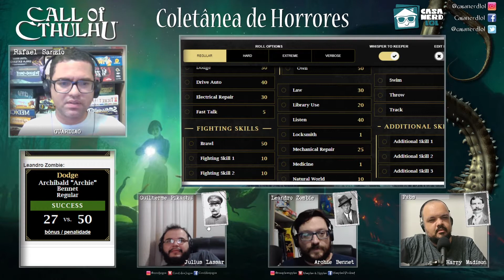Casa NERD lol RPG: Coletânea de Horrores | Capítulo 3: Sacrifice - Parte 4 (+18)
Chegamos ao final do capítulo 3 revelando o que aconteceu durante o incêndio da Ala 3 do sanatório Oxley. Quais vidas serão ceifadas durante o suposto ataque do grupo de Thomas Barrow?

A Casa NERD lol orgulhosamente apresenta seu primeiro RPG no canal. Coletânea de Horrores é um cenário criado por Rafael para o jogo de RPG Chamado de Cthulhu 7ª Edição, lançado aqui no Brasil pela New Order Editora.

Jogadores: Guilherme Pikachu (Covil dos Jogos); Leandro Zombie (Meeples & Nipples); Fabrício Fabs; Douglas Fernandes (Rpg das Gerais).

Facilite sua vida com o Escudo do Chamado de Cthulhu + 2 aventuras